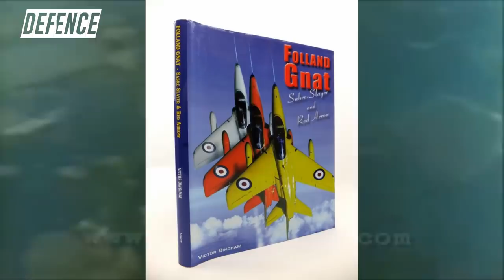Folland Gnat of the IAF | The Sabre Slayers | हिंदी में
This is a video on Folland Gnat of the IAF | The Sabre Slayers